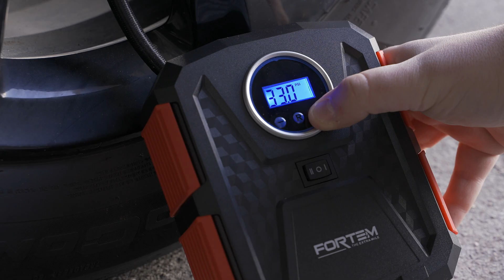FORTEM Tire Inflator Portable Air Compressor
◀ Tire Inflator Portable Air Compressor ▶
📦 VIEW ON AMAZON
Portable and Compact - Take your Fortem air compressor for car with you and be ready for any emergency. The 14ft reach cables are stored inside the small compact unit making air compressors the perfect accessory for automobiles.

On the Road - Perfect for cars, trucks, SUVs, and motorcycle tires. Compatible with all vehicles with DC-12V cigarette lighter power outlet. Can also be used as an air pump for bike tires.

At Home - 110V adapter plugs indirectly to the home wall outlet. Includes three nozzle attachments for sports balls, air mattresses, pool toys, and other inflatables.

Built-In Safety Features- A super bright automatic LED flashlight makes our car air pump suitable for roadside emergency and nighttime use. Fortem 12v air compressor is ready whenever you need to inflate a flat tire.

Auto Shut Off - Prevent overinflation with this smart feature. Once the preset pressure is reached, the inflator automatically stops pumping air.
🏷️ CHECK THE PRICE ON AMAZON